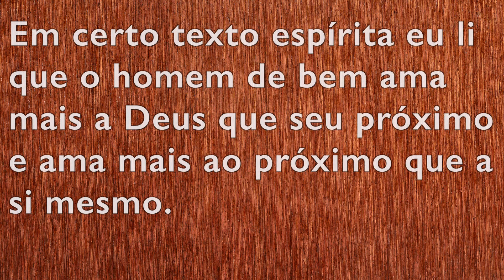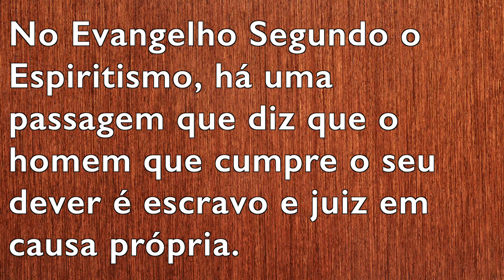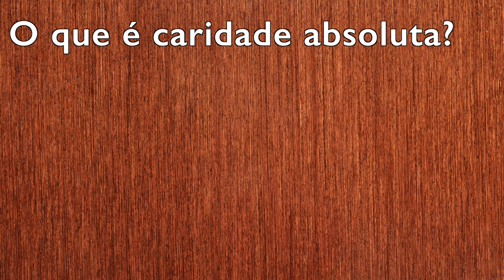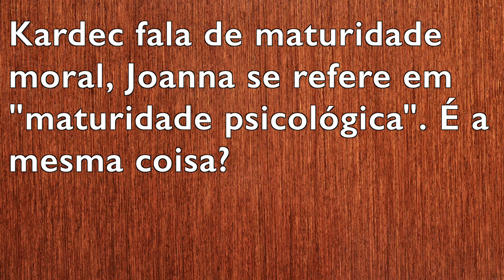Estudo do evangelho | Sede perfeitos & parábola do semeador (Flávio Santos)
Estudo presencial de "O evangelho segundo o Espiritismo"

Itens:

- Sede perfeitos

- parábola do semeador